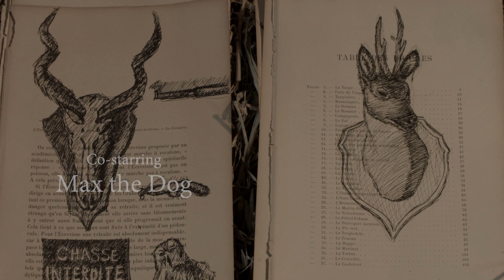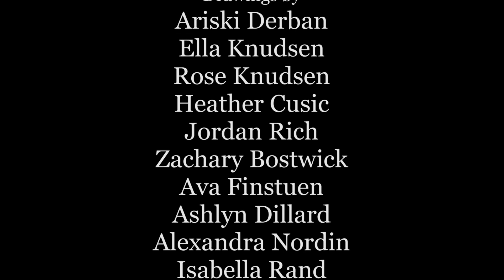Game of Waste (2016) - Short Film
Official selection of the Los Angeles Hollywood Reel Independent Film Festival.

Filmed in Lacoste, France

Starring Ariski Derban and Max the Dog

Directed by Stephen Knudsen and Karla Knudsen

Poem and Narration by Finnbar Mac Eoin

SCAD